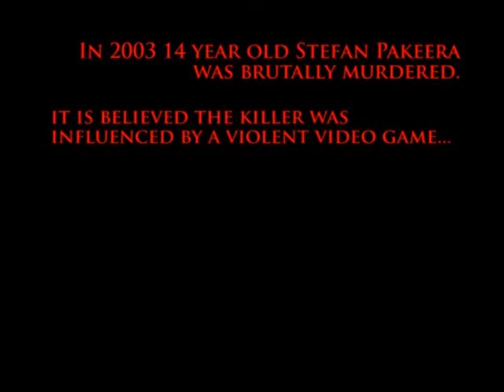Gamer3110 Final AS Media Project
This is a two minute opening to a horror film made by Me, Ben Dixon and Marc Piper for our AS Media Project.
 It's about a man who can't tell between game world and reality and the violence associated with it, as it's quite a media controversy at the moment.

Please comment and rate (for our portfolios) and enjoy!